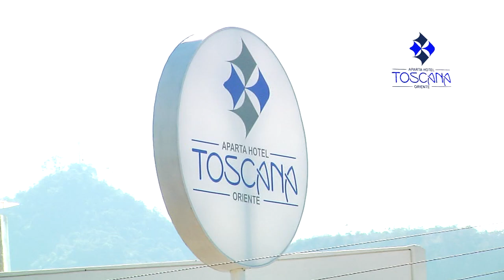Comercial Aparta Hotel Toscana Oriente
Aparta Hotel Toscana Oriente